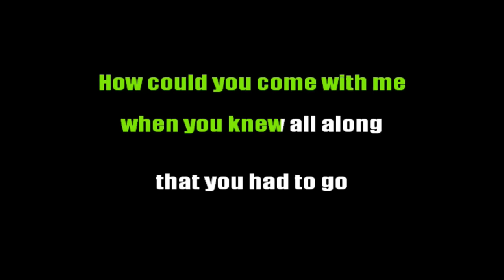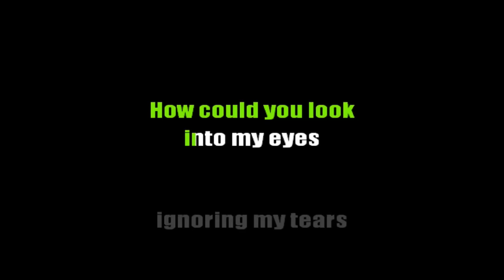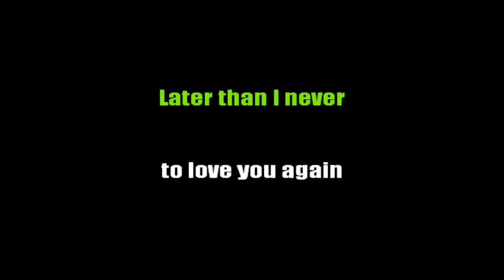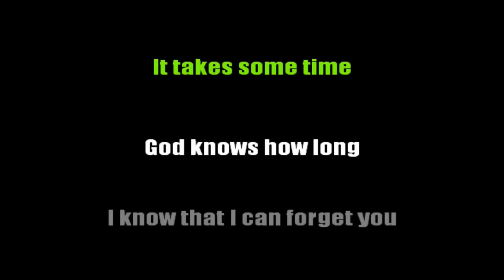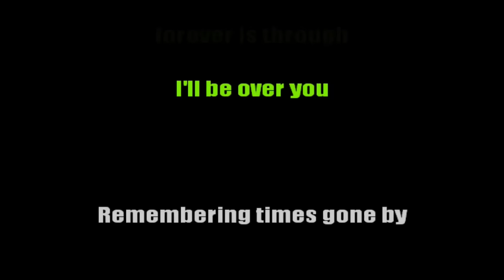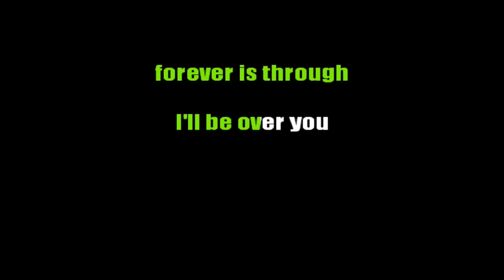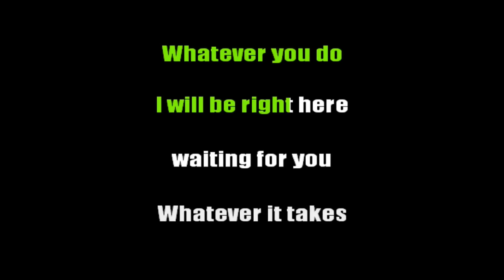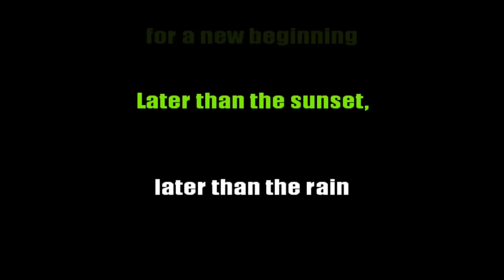KARAOKE - CLASSIC MALE BREAKUP SONGS MEDLEY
*songs included
- Later - Fra Lippo Lippi
- I'll Be Over You - Toto
- Right Here Waiting - Richard Marx